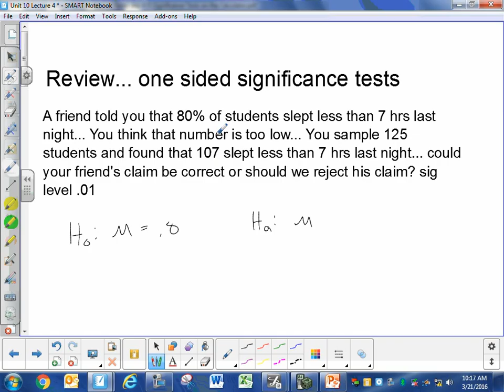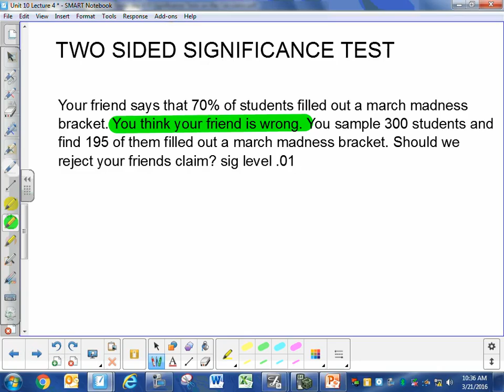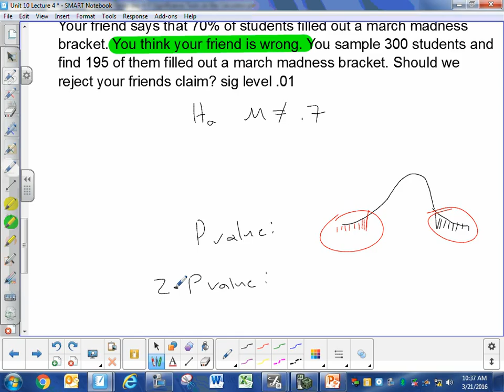Review of Significance Tests